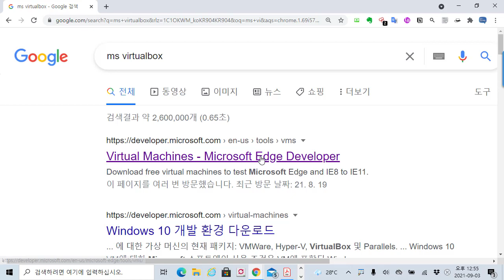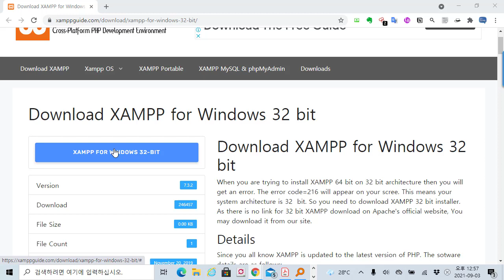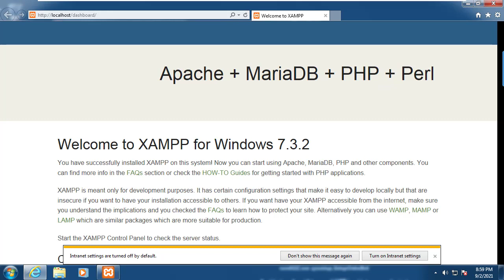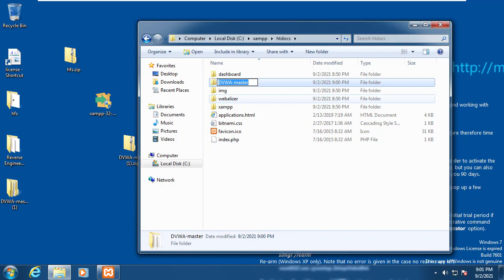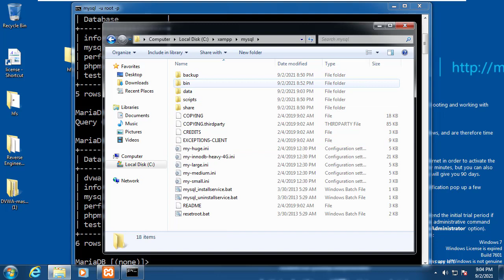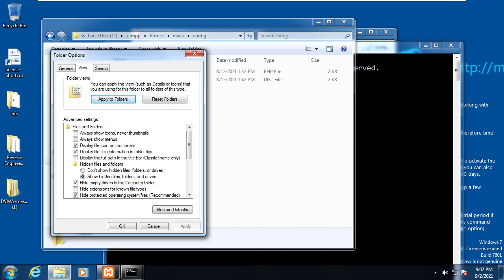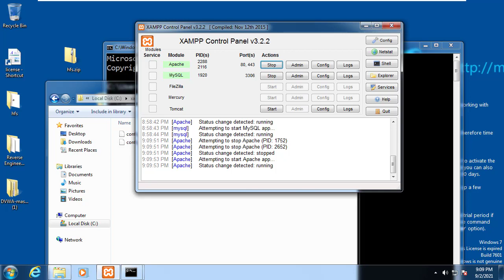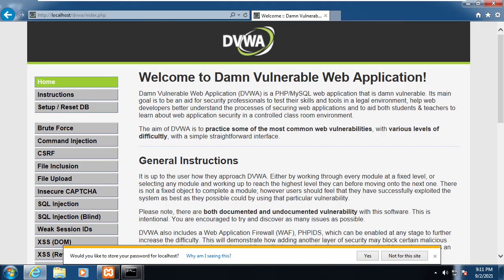윈도우 가상환경에 DVWA 취약한 웹 환경 설치해보기! 모의해킹 공부할 때 활용하세요.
보안프로젝트 ) 에서 제공하는 IT 강의입니다. 이번 강의 주제는 "윈도우 가상환경에 DVWA 취약한 웹 환경 설치해보기! 모의해킹 공부할 때 활용하세요." 입니다.

윈도우에서 배포하고 있는 윈도우 7 환경에 Apache, MySQL, PHP 환경을 XAMPP를 이용하여 설치하고, 취약한 웹 환경 DVWA를 구성하는 과정을 살펴봅니다. 모의해킹 공부할 때 많이 사용하고 있는 환경이며 OWASP TOP 10 기반의 주요 취약점을 실습할 수 있습니다.